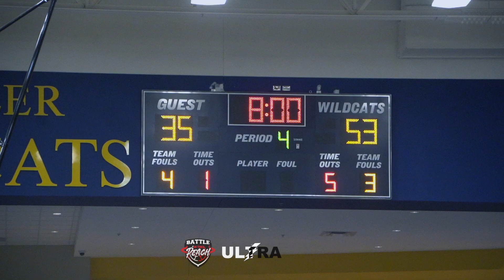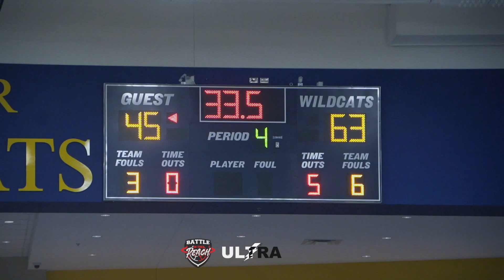Airious "Ace" Bailey vs Alabama Signee Samuel Walters WAS A SHOW!! | McEACHERN VS THE VILLAGES